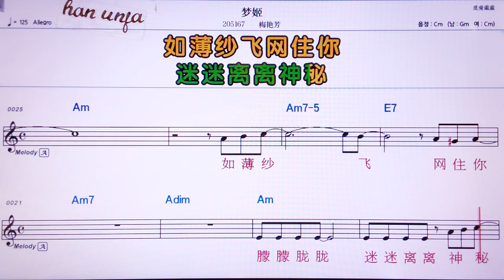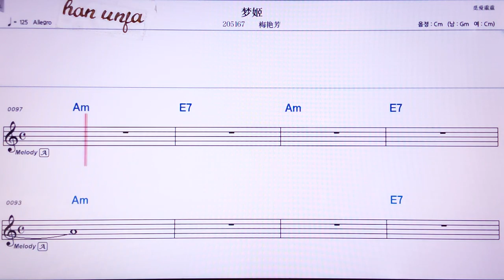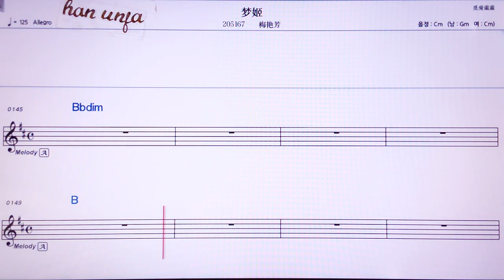💖멍찌/ 메이이엔팡 👍MR,노래방, 악보, 코드,Karaoke With Sheet Music